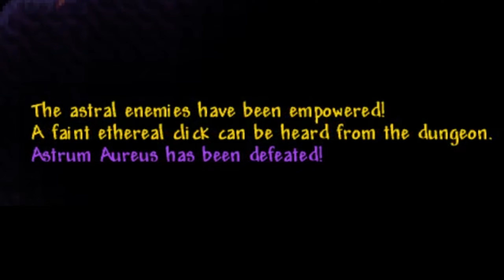Golem Mentioned. What is a Hard Boss Fight | Terraria Mega Modded Episode 14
Playing this Series with @mintgamingterraria

---MOD LIST---
The Tesseract Mod (Mints mod)
Calamity Mod
Lunar Veil (stella mod)
Thorium Mod
Thorium + Calamity convergence
Fargo's Souls Mod
Fargo's Mutant Mod
Bompus Apis (the bee mod)
Calamity: Wrath of the gods
Hunt of the Old god
MagicStorage
AlchemistNPClite
Recipe Browser
Boss Checklist
Calamity Music
Ore excavator
Quality Of life Compendium